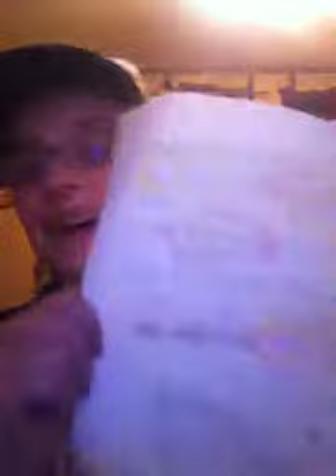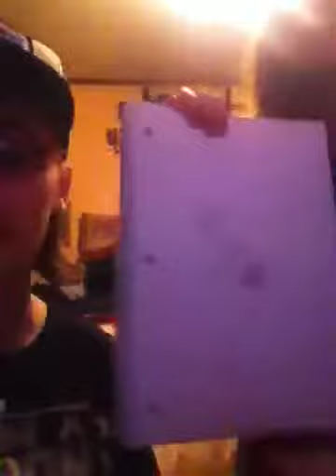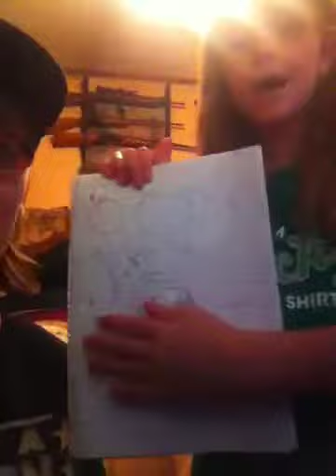We are going to help you guys out there do Daughter of Disc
I can do Fluttershy Voices and I can do AppleJack Voices to and I can do a little of Twilight Voices a little and I can do rainbow dash Voices a little to